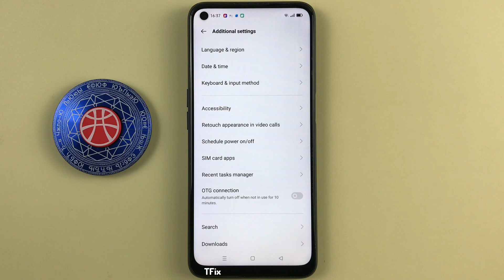Large mouse pointer on OPPO A54 Android 11